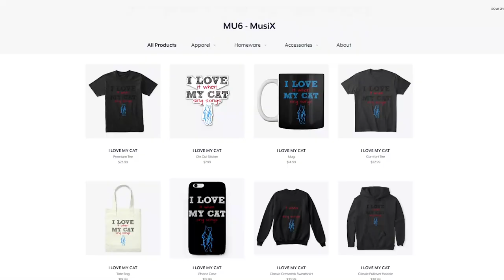Cats Sing Whatever It Takes by Imagine Dragons | Cats Singing Song Parody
Our Discord Server
In this video, We have made our cats sing the song Whatever It Takes by Imagine Dragons.

- MU6 - MusiX
- Chloeberry
- Stella G
- Turtlegirl17
- 68dgentry
- Izzy Bowers
- Wechquedits Gacha Edits
- silver twirl
- Kyra Loomis
- Snapple Cat36
- Caoimhe Morgan
- Nikki Laflamme
- Laura Corsedo
- ea gittha junior
- Fire Bunny
- Animal Land
- dylanh1884
- Fuzzy